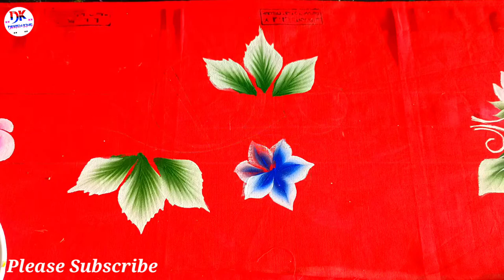Easy Flower Painting Tutorial/Beginner Flower Painting/Acrylic Painting/Mohkha Painting/Design King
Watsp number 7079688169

    🇮🇳🇮🇳I am design king 🇮🇳🇮🇳

                            my
                      channel
                     Design king

 painting ki jaati hai

friend Meri video agar aapko acchi lage
to  like zarur Karen _Sathi sath Sher bhi kar
dijiyega_jo bhi design banvana ho aap ham se banva sakte hain

jaisa ke bedsheet painting
Parda painting
tash plate painting, Tak cover painting,
Takiya cover painting, Pillow Cover painting
dastarkhan painting,
showcase cover painting
almari cover painting
dupatta painting, kurti painting, Chatai cover painting, koi bhi chij mein painting karvana ho to  karva sakte hain,
doston yah aap logon Ka pyar hai
Jo main aage badh Raha Hun
aap logon Ka shukriya Ada karta hun
aap logon ne mujhe itna pyar Diya
Kya main aage badh Raha Hun
jitna bhi shukriya Ada Karun aap logon ka to bhi kam hai, doston aap logon ne mujhe bahut pyar Diya thankyou so much mere sab doston ka
thankyou so much my all friends 🌺